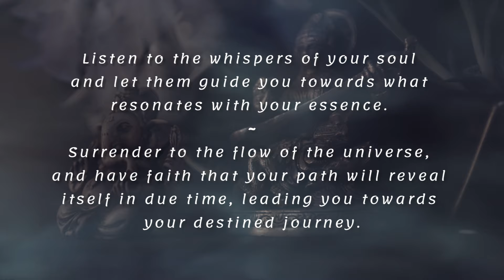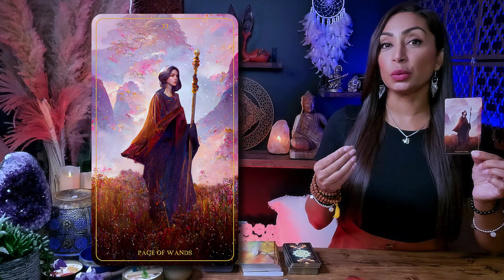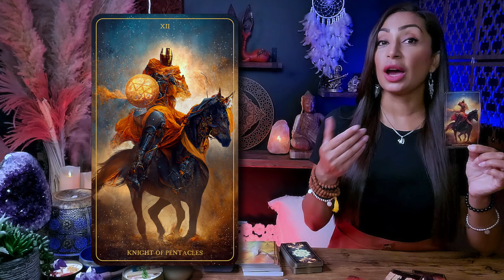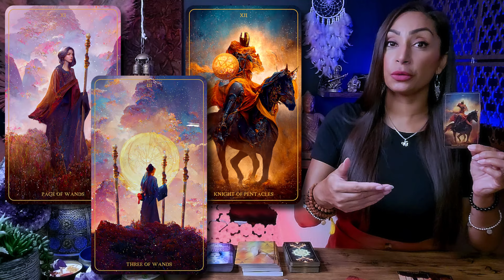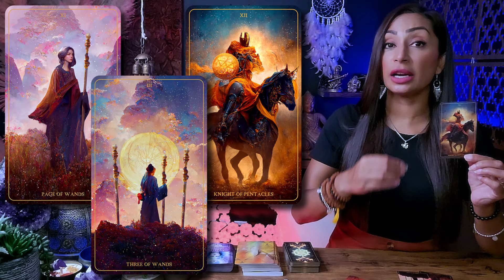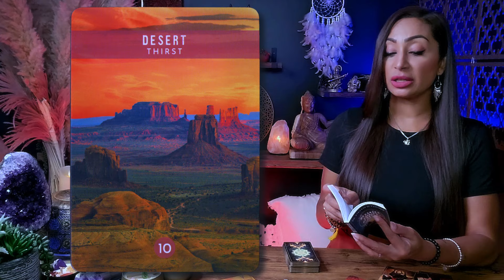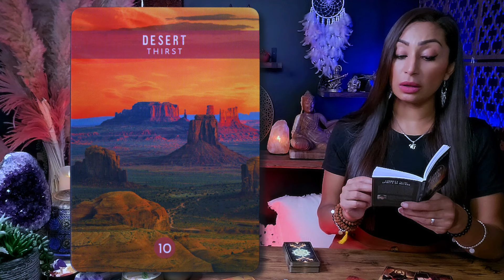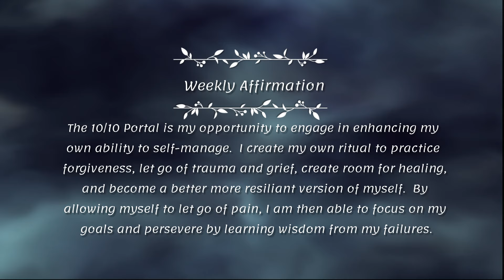LIBRA ♎︎ "Your Entire World Is About To Shift, BIG TIME!" 🐞 Libra Sign ☾₊‧⁺˖⋆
This is a General Reading for LIBRA Sun, Moon, Rising, and Venus Sign
Weekly Tarot Reading | October 2024 | 1010 Portal Reading

Hey, my beautiful Libra friends! The 1010 Portal on October 10 is here to bring powerful transformation and new beginnings! It’s the perfect time to realign with your higher self, release what no longer serves you, and set the stage for the blessings ahead in 2025. This portal's energy helps you gain clarity, reset your intentions, and embrace fresh starts in all areas of your life. Get ready to step into your true path with confidence!

Grab your favorite tea or coffee, and let’s dive into the magic of the 1010 Portal together! 💖 Let’s get started!